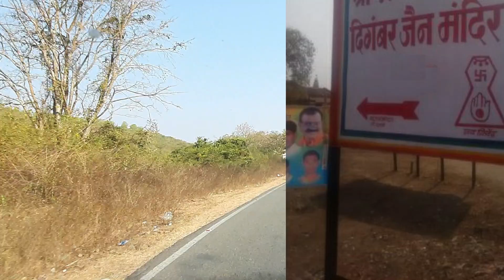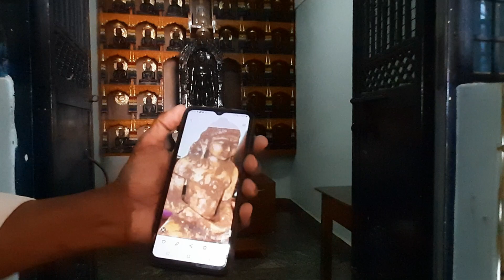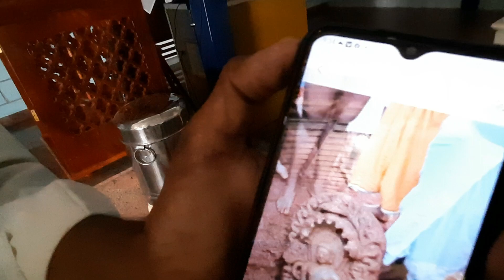Day-3 | Shravan Belgola | Atishay Kshetra JainerGutti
Jainagutti ( means Jaina Samooha) is near Adagur situated between hassan and Halebeed, This is 25kms from hassan. This place is surrounded by hills believed to be one of the ancient Thirtha kshetra of Karnataka . With gratuitous presence of sri 108 Veersagar muni Maharaj , jain community has discovered and excavated many Jain idols of 9th century which is believed to be in the vicinity of Hoysala kingdom. Halebeed(dorasamudra) was capital city of Hoysala kingdom. Which is 8 kms from jainagutti which was devastated during many invasions since then. During last 1 year , there has been 15-16 idols were discovered and excavated. Including 1008 Parshwanath, Munisurvatha , Adinath thirthankaras and Padmavathi Amma aswell. There has been quite lot of development work has been taken up with guidance of Jaina community muni’s , pattacharya’s and leaders, led by our Yuva muni 108 Veersagar Maharaj.
Google Map Location : 527H+J9Q, Shivapura Kaval, Karnataka 573121

Karnataka trip